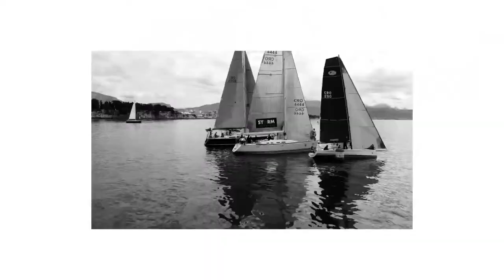Paiška regata 2021. Split - Stari Grad - Split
Paiška regata 2021.
Split - Stari Grad - Split

Camera: Karlo Skelin

Editing : David Traghetti

Protekla, COVID pandemijom obilježena godina, 76 godina staroj Viškoj regati promijenila je kurs, i kao Pa(V)iška regata, usmjerila je jedriličare prema Starom Gradu. Gostoljubivost domaćina gradonačelnika Antonia Škarpe i mještana Starog Grada, nadopunjena užitkom sudjelovanja u  posebnoj regati koja se u subotu održala u Starogradskom zaljevu, oduševila je sudionike, te su po završetku regate uslijedili mailovi, pozivi i poruke jedriličara sa izražavanjem želje da se regata opet održi na novoj lokaciji. Uprava j.k.Labud odlučuje kako će se Viška regata nastaviti jedriti u listopadskom terminu prema Visu, ali i kako će na početku sezone u svibnju mjesecu trajno organizirati PAIŠKU REGATU.  Raduje i činjenica kako je Raiffeisen leasing prepoznao potencijal ovog projekta i prihvatio pokroviteljstvo nad regatom. „Domaćini, gradonačelnik Antonio Škarpa i direktor T.Z. Jakša Damjanić svjesni činjenice kako je Stari Grad iznimno privlačan jedriličarima, a zbog visoke popunjenosti priveza tijekom glavne sezone, objeručke su prihvatili ideju o Paiškoj regati, i maksimalno se angažirali kako bi jedriličarima  pružili priliku da i u predsezoni uživaju u svemu što otok nudi, a na radost vlasnika turističkih i ugostiteljskih objekata u Starom Gradu, te mještana. Za kraj važno je istaći i susretljivost te pomoć Županijske lučke Uprave i Lučke kapetanije Split, koji uvijek rado daju potporu j.k. Labud u organizaciji regata.
Direktor „Paiške regate“  Damir Skelin bio je direktor marketinga najveće hrvatske regate MRDUJE u periodu od 2001. do 2012. kada je „Mrduja“ znala dosezati i preko 320 prijavljenih jedrilica, dok posljednjih 10 godina vodi promociju Viške regate, a o Organizacijskom odboru Paiške regate izjavio nam je slijedeće: „ U ovim izazovnim pandemijskim vremenima, kako bi se ovakva regata unatoč iskazanoj želji jedriličara razvila u zanimljiv sportski, društveni i turistički događaj, potreban je i izniman tim koji čine najiskusniji „Labudaši“, od sudaca do operative na moru i strateške organizacije. Ovog zahtjevnog zadatka u 2021. godini prihvatili su se: hrvatski olimpijac i košarkaški reprezentativac Željko Jerkov koji je vodi komunikaciju prema institucijama partnerima regate, Leo Lemešić proslavljeni jedriličar poznat po putovanju oko svijeta koji se prihvatio organizacije subotnje regate u zaljevu, Alen Kustić eminentni Hrvatski jedriličarski sudac, višestruki prvak Hrvatske u klasi Laser-radial Dominik Perković koji  je na čelu organizacije regate na moru, priznati hrvatski konzultant i organizacijski trener Hrvoje Kenfelj i kapetan Toni Mlikota, višegodišnji direktor čuvene Viške regate.